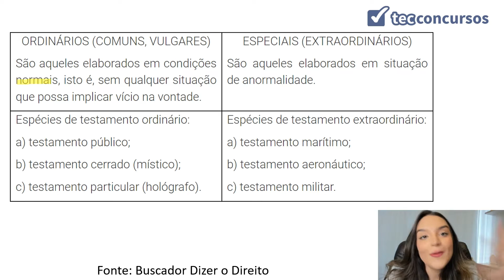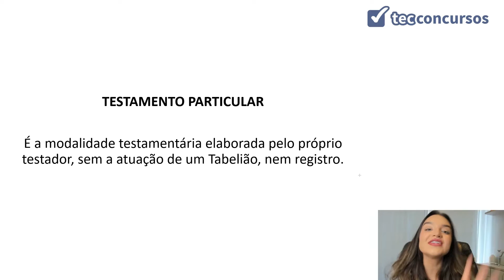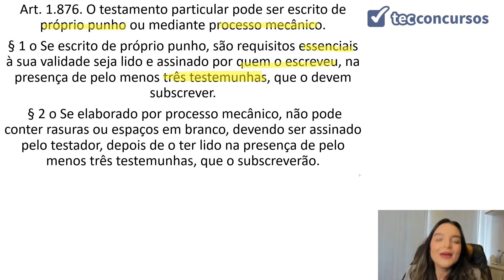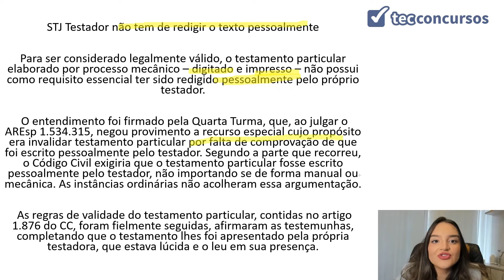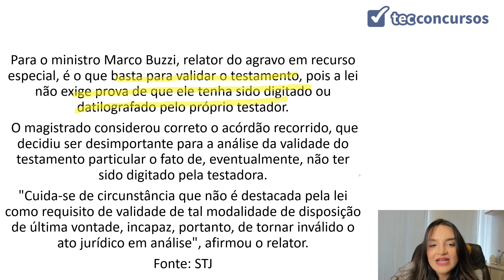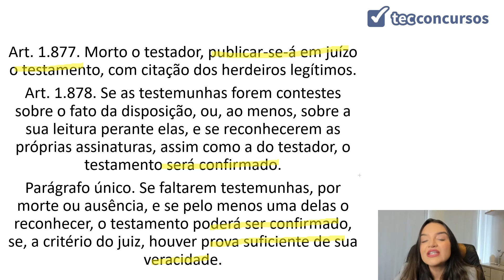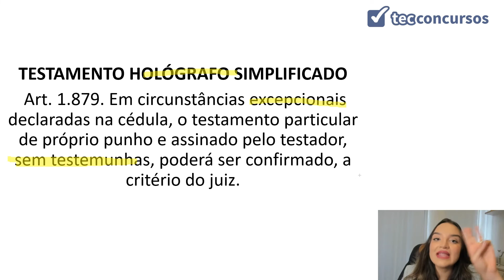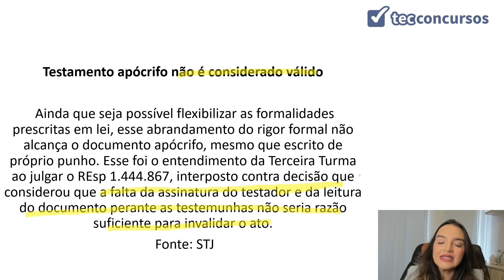13.04.04. Aula Das Formas ordinárias do testamento (Direito Civil) - Parte 3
Aula grátis e completa Das Formas ordinárias do testamento, da matéria Direito Civil, em que tratamos do testamento particular.